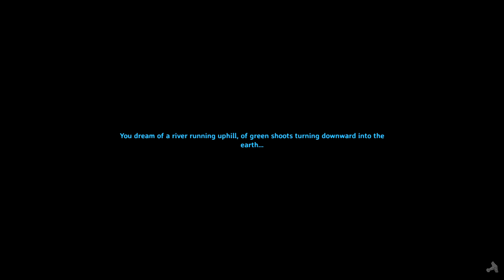Valheim Let's Play | Season 2 | Episode 07 - Slaying Giant Blue Men!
Give me that weapon, we're hunting Giant Blue Men... Or are they going to hunt me???